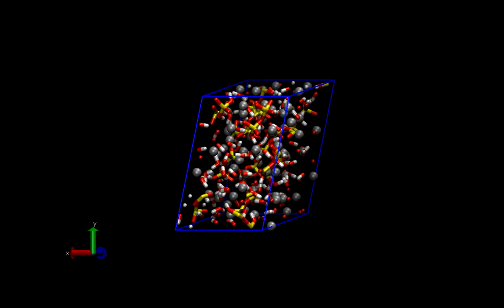[Molecular Model] Calcium Silicate Hydrate (C-S-H) with C/S=2.00 (1)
Silver spheres stand for Calcium ions and yellow, red, and white licorices stand for Silicon, oxygen, and hydrogen atoms,  respectively.

The model was equilibrated using Molecular Dynamics with the ReaxFF force field at T=300K and p=0.1MPa (isothermal-isobaric ensemble). The calcium-to-silicon ratio is C/S=2.00.

The initial configuration was based on the following work:
Abdolhosseini Qomi et al., Combinatorial molecular optimization of cement hydrates, Nature Communications, 2014, 5, 4960.

The movie was generated with VMD in combination with VideoMach.